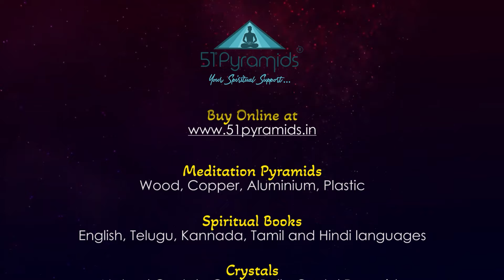Where do you find The Purest Healing Water ?